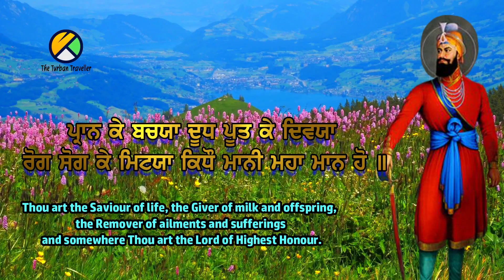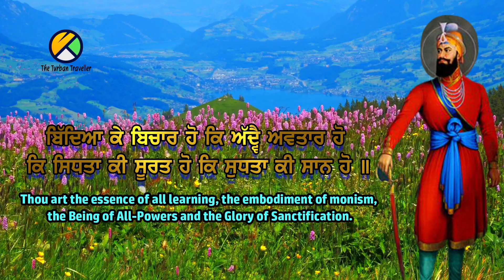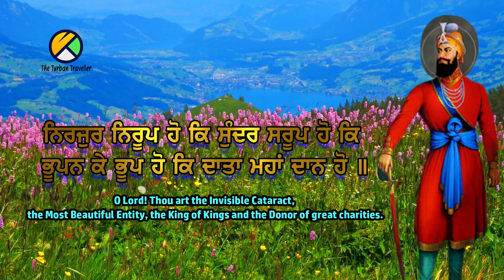GGS-21 Guru Gobind Singh Ji Shabad: Ke Data Maha Daan Ho@TheTurbanTraveller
GGS-21 Guru Gobind Singh Ji Shabad: Ke Data Maha Daan Ho

Creative Concepts Films & The Turban Traveller Presents :-

Shabad Producer:
Simmi Kaur & Anujit Singh

Singer:

Editor : Guneet Singh (G.S Films)